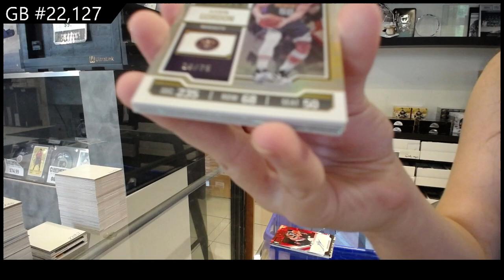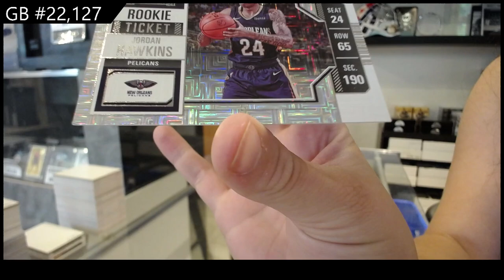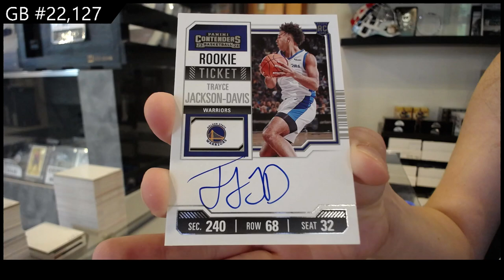2023-24 Panini Contenders Basketball Box Break - CNC GB #22,127